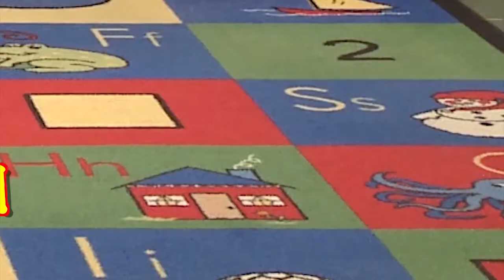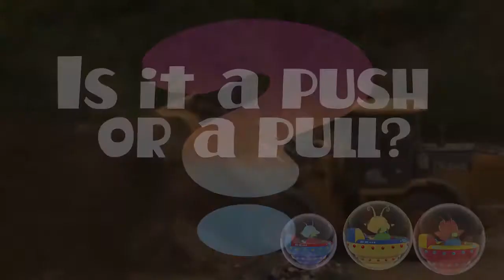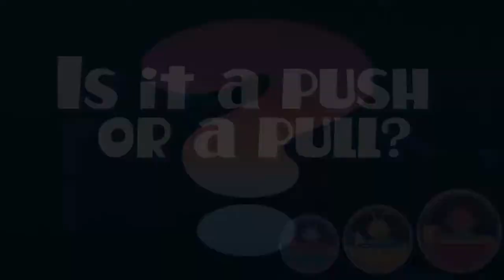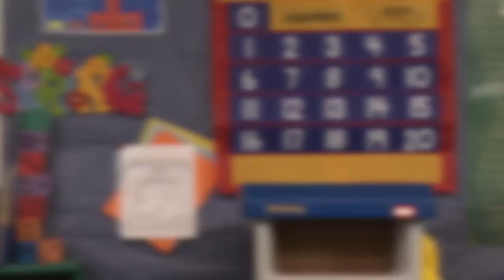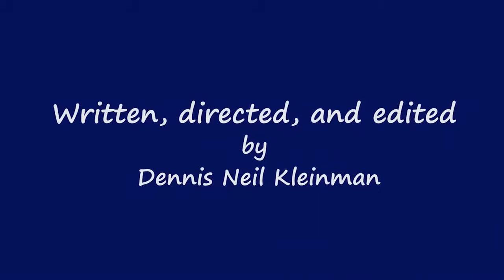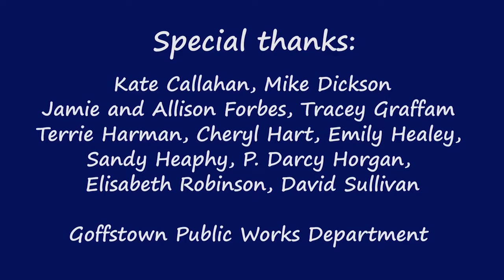MISSION: Motion Part 1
Push, pull, push, pull! Willow and the Quinks investigate how motion and forces work on Earth.